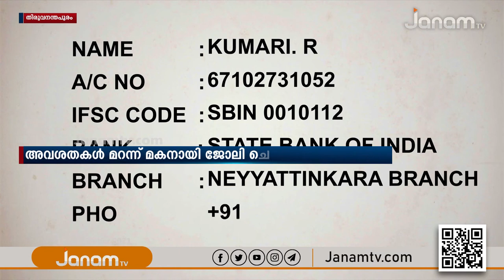ആരോഗ്യസ്ഥിതി മോശമായ മകന് താങ്ങായി വൃദ്ധ; ഇനി ഇവർക്ക് വേണ്ടത് കരുണവറ്റാത്തവരുടെ കരുതൽ